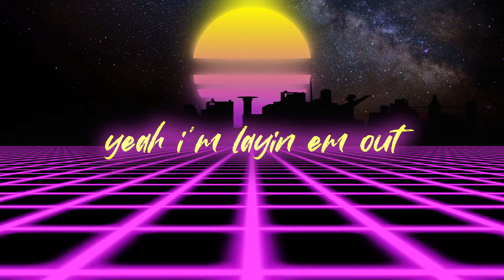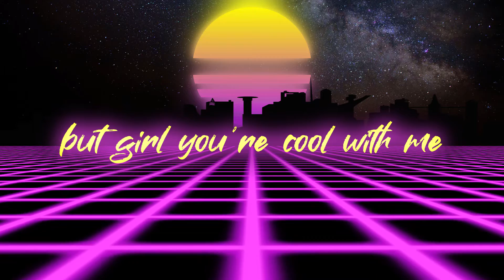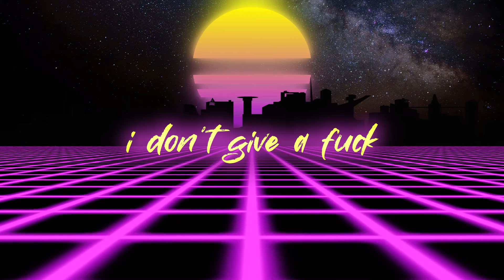Sunset Capone and Hoyamanban (prod. Cali Degnan) - I Don't Care (Lyric Video)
Official lyric video by Sunset Capone and Hoyamanban performing “I Don't Care” (produced by Cali Degnan).

☀️ Follow Sunset Capone Online

🌑 Follow Hoyamanban Online

“I Don't Care” Lyrics:

What they say about me

Windows down
As I'm cruisin around
Lemon haze in the air
Exhalin the clouds

Fuck the rumors
They ain't sayin em now
Any problem that you're havin
Yeah I'm layin em out

You got your own mind
And your own thoughts
On my way now

Nothin stressin me
Burn it in my dutch
Always keep it lit
Cause I don't give a fuck

I see you smilin
No sense in hiding it
You think they don't like you
But girl you're cool with me